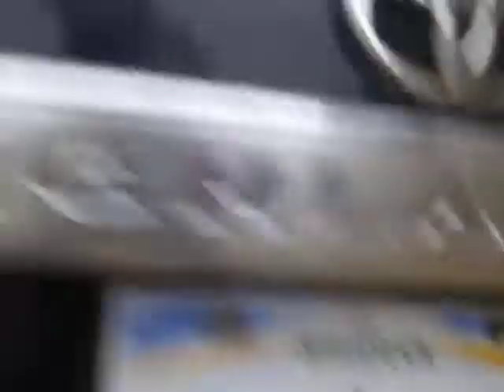Flowers are laid at the Cenotaph in Fredericton for soldier shot in Ottawa